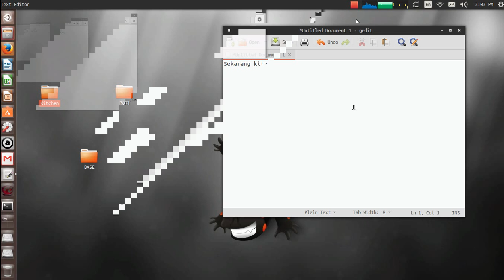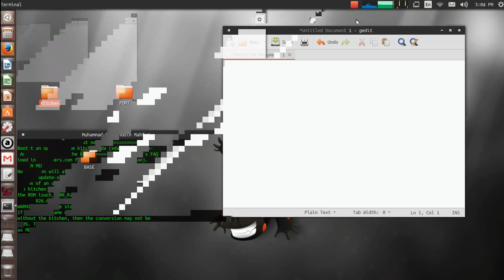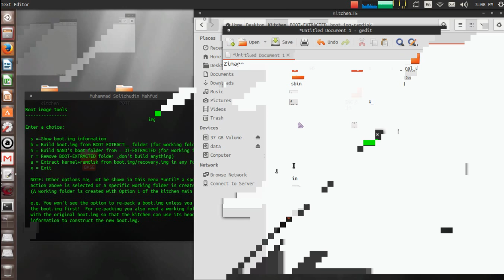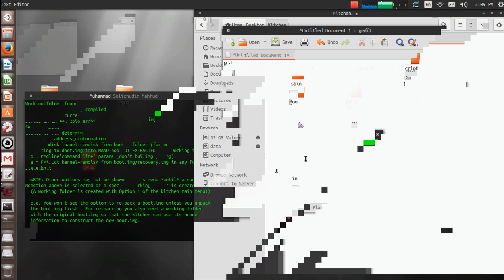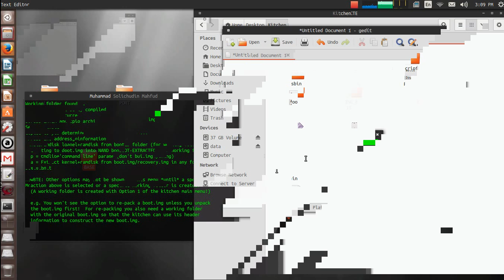Porting CM-10 to Andromax C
Simple tutorial how to port cm-10 to andromax c